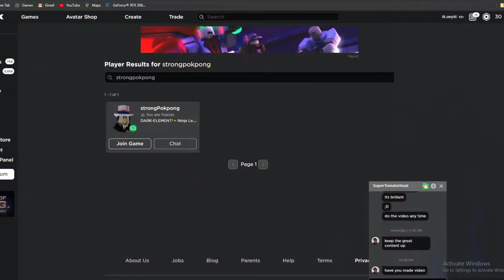another Shiny Demilord giveaway and announcing the winner of the toxic shock